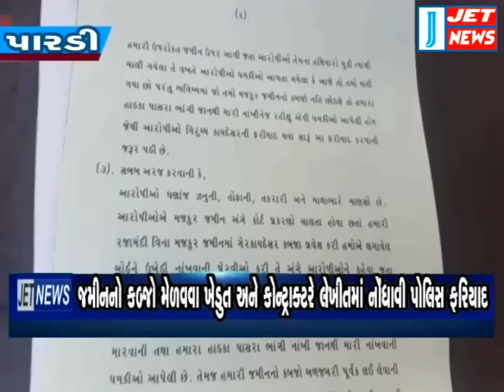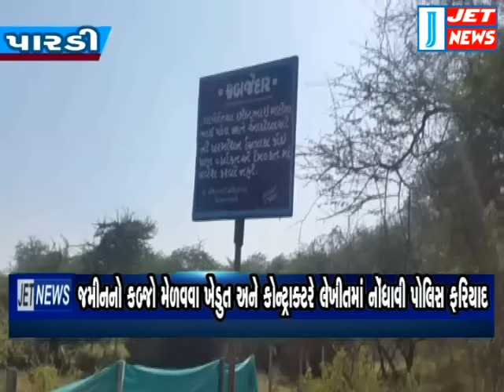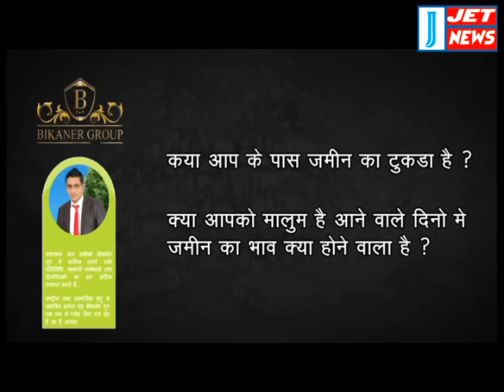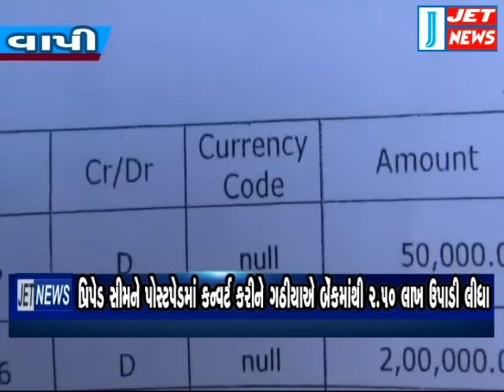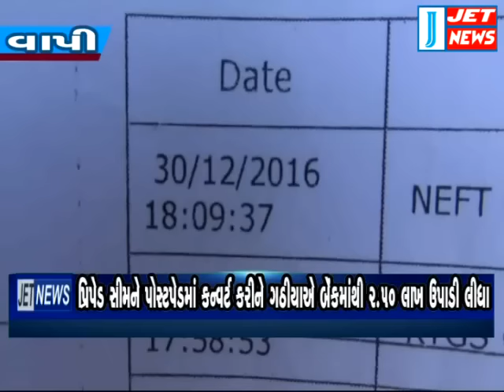03 January 2016